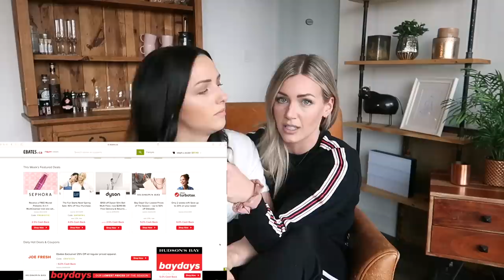DRESSING MY GIRLFRIEND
weeeee who doesn't love a good shop-sesh?! we bought all of our goods from Levi's, Nasty Gal, Topshop, American Eagle, Sephora, and Nike using Ebates.ca

xoxoxoxoxo,

k&s

Toronto, Ontario
M6J3P6